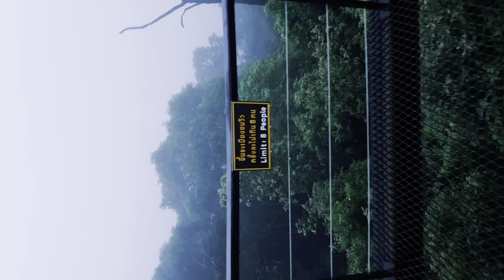Get Away Car • Taylor Swift (Chiang Mai, Thailand Trip) IG Reel by qratchakrich [4K]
ทริปไม่ใช่เธอก็ไม่เชียงใหม่หรอกหนา
ทริปคู่โซโล่เดียว ครั้งแรกในชีวิต พักจิตพักใจกับเชียงใหม่หน้าฝนและลมหนาว
Location : Mae Kampong, Wat Khantha Phueksa, Kew Fin, Chae Son National Park, Ang Ka, Grand Pagoda Nabhapolbhumisiri, Siri Phum Waterfall, The Royal Agricultural Station Inthanon, Mae Ya Waterfall, Doi Inthanon National Park, Pha Chor, Mae Wang National Park, Sri Suphan Temple (Silver Temple), Nimman, Roast8ry, Tha Phae, Chiang Mai, Thailand
Date : 19-22 Jul 2024
Trip Members : @qratchakrich
Special Guest : @boom_thiti